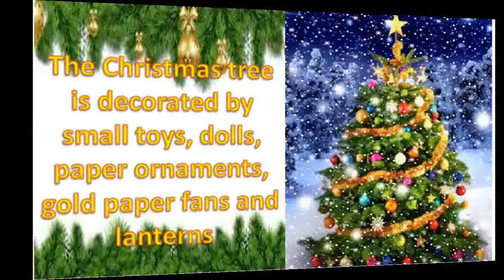Merry Christmas I Christmas video for kids I Christmas educational video